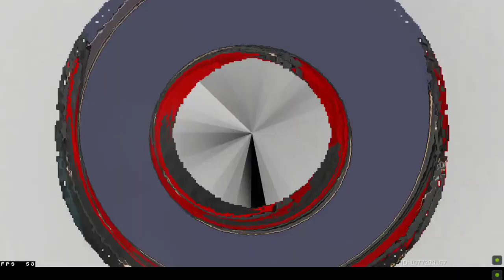[Aether Gazer CN] Recurring Dream: Aether Gazer Gameplay | Weekly Boss Fight Chinese Server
In this video, we bring you an in-depth guide to conquering the weekly boss fights in the game's "Recurring Dream" mode. Whether you're new to the game or a seasoned player, our expert strategies and tactics will help you dominate these challenging encounters.